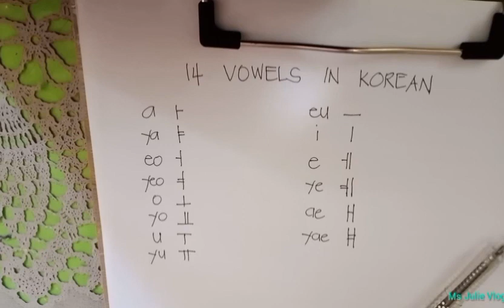How to Write 14 Vowels in Korean | Ms Julie Vlog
Sa videong ito ay ibabahagi ko lang po  kung paano isulat ang 14 Vowels sa Korean.